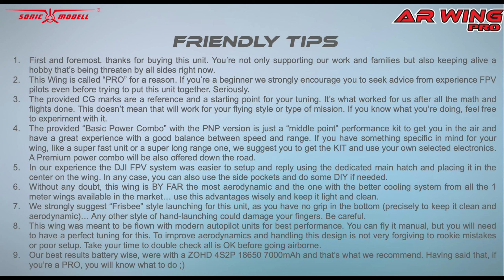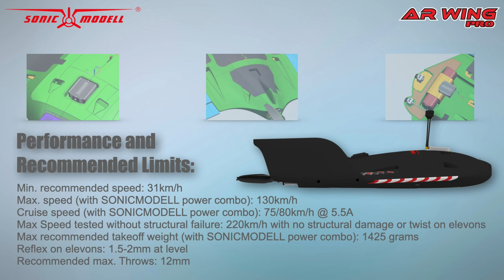Sonicmodell AR Wing Pro - Preview und erste Gedanken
Da mein AR Wing Pro noch nicht eingetroffen ist, möchte ich dennoch schon einmal ein paar Gedanken über das Design mit euch teilen. Eine vollständige Review folgt bald.

▪ GoPro Hero 7 Black

▪ TS100 Soldering Iron
▪ Camping Stuhl

👍 Recommended Electronics:
⬇️ Flight Controllers